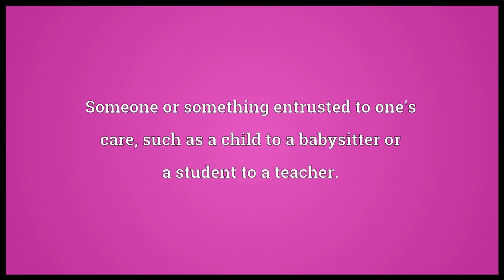Charge Meaning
Video shows what charge means. The scope of someone's responsibility.. Someone or something entrusted to one's care, such as a child to a babysitter or a student to a teacher.. A load or burden; cargo..  charge pronunciation. How to pronounce, definition by Wiktionary dictionary. charge meaning. Powered by MaryTTS